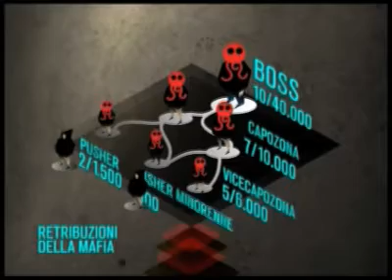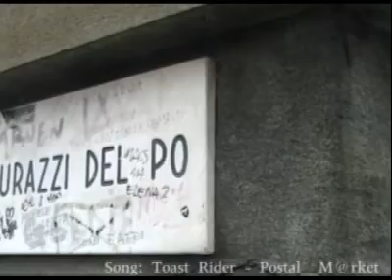fast4ward puntata 5: postal_m@rket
Nella puntata 5 del reportage "fast4ward" de IlSole24Ore Nòva, la musica di Postal_M@rket: dal Gameboy all'elettronica, e oltre...